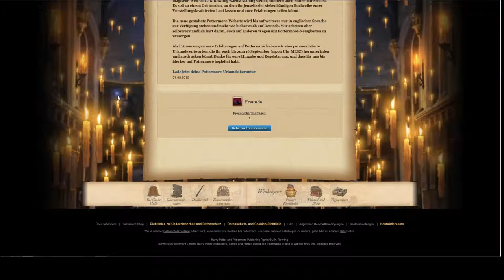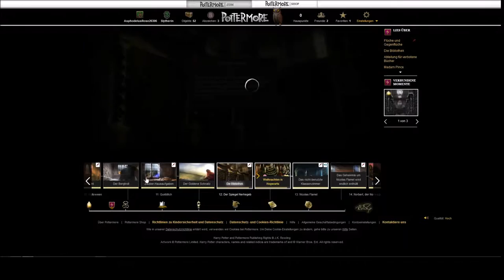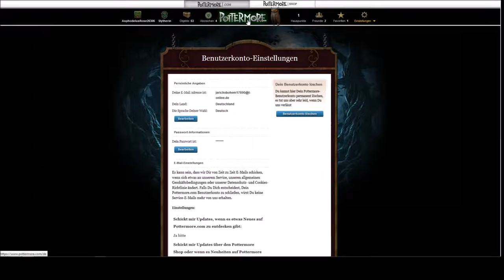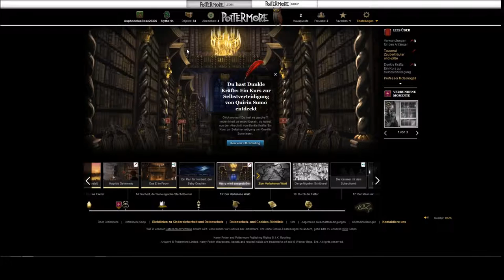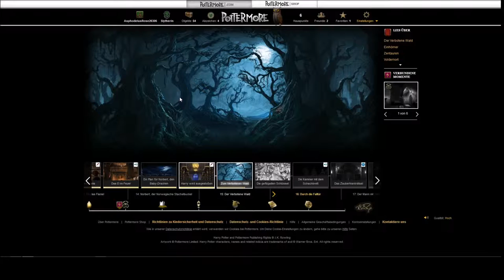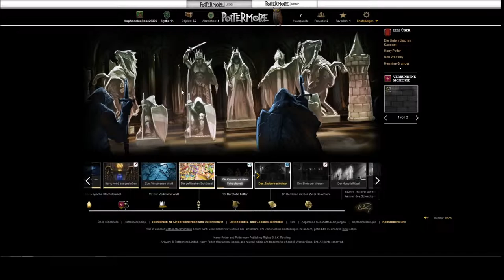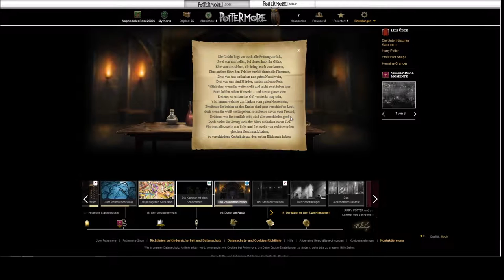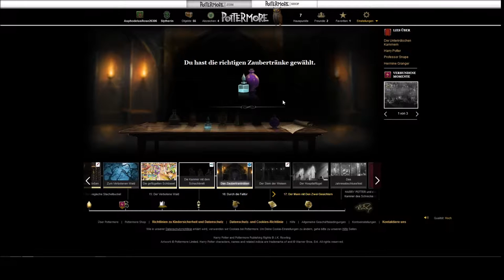POTTERMORE #009 - Das Lehrbuch der Zaubertränke